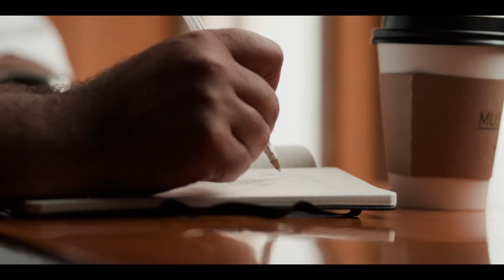The Earls Chef Collective (Earls Kitchen + Bar)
Earls Kitchen + Bar and the Earls Chef Collective features many chefs working together - bringing new ideas, new cooking techniques, new ingredients and new inspiration into the Earls Test Kitchen and onto the Earls menu.

Tapping into the cooking styles, different culinary training and ethnic backgrounds have resulted in some pretty exciting dishes in the Earls Test kitchen and this summer you will find a dozen or more of the new dishes on various Earls' menus. In light of that Earls thought it was time to introduce you to the chefs themselves.

The Earls Chef Collective includes: Chef Dawn Doucette, Chef David Wong, Chef Hamid Salimian, Chef Jeff McInnis, Chef Tina Fineza with Sous Chefs Andrew Hounslow and Bowen Lansdell.

Additional chefs from Canada and the US will be joining us in the coming months.

Earls has always looked outside of the box for inspiration, whether that was in faraway lands, new ingredients and cooking methods, or local and visiting chefs.

The guest chef program in the past had seen Vancouver's top fine dining chef, an Iron Chef, award winning international chefs and world
renowned ethnic chefs contribute to the menu but just over a year ago Earls made a discovery that has changed the way they create their dishes.

It was to have all the chefs in the kitchen at the same time.

Instead of working with a small team of in-house culinary development chefs with guest chefs and chef consultants contributing a menu item, or with a "celebrity chef" putting their name on the entire menu,

Earls decided to hire some of those consulting chefs to work for the company, some full time, some part time, but to have all of them work together collaboratively. Their talents are vastly different, yet equal, as are their positions in the kitchen.

They noticed dishes that started with a brilliant idea from one chef could be elevated even further by another, or the reverse, a complicated fine dining recipe one chef brought to the table could be simplified and reworked to make a great Earls dish.